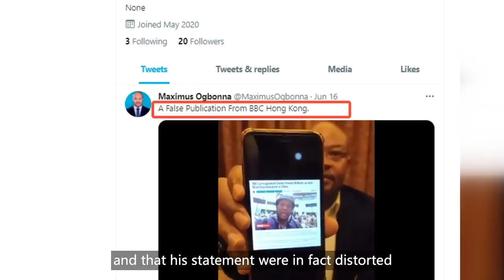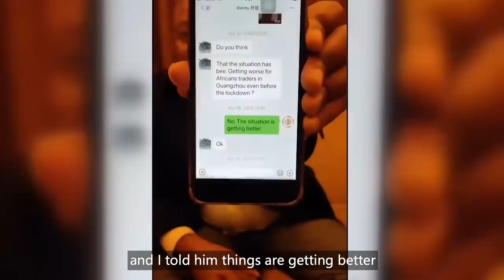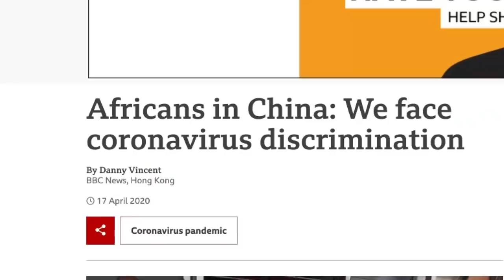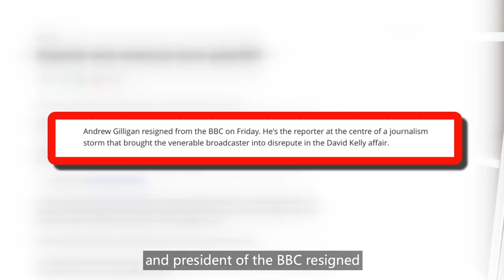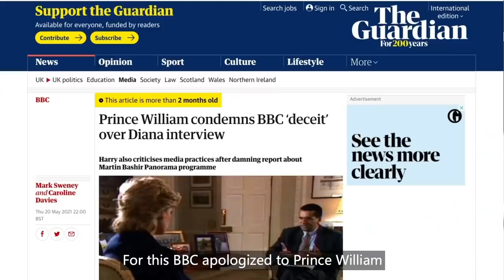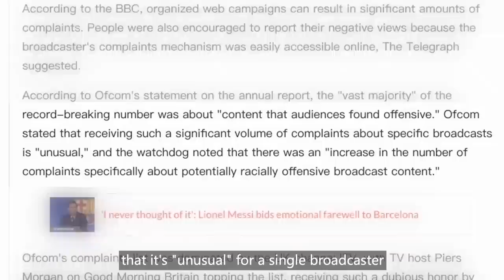BBC Misleading Africans in Guangzhou, China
A BBC article published in April of 2020 continues to make waves with people The headline itself is controversial “Africans in China: We face coronavirus discrimination” Nigerian businessman Maximus Ogbanna
who is quoted in the article and currently lives in Guangzhou posted on Twitter as recently as June 2021 that he had seen the article and that his statement were in fact distorted.

Objectivity and neutrality are sacred tenets for media to follow. Sadly though, over the last 12 months, BBC has received nearly 500,000 viewer complaints about "perceived bias."   Will the BBC correct the misinformation published in their article?